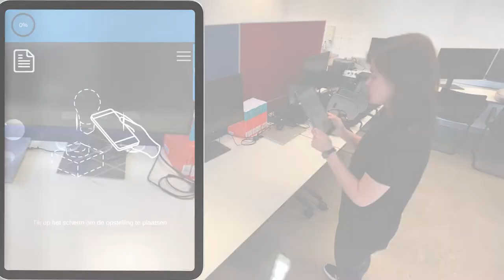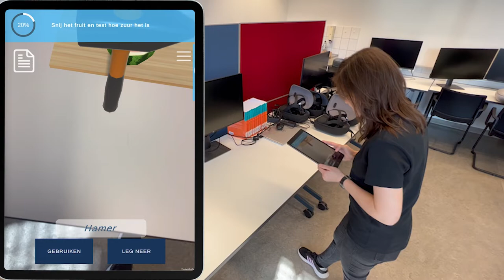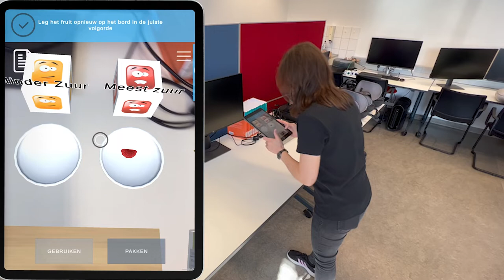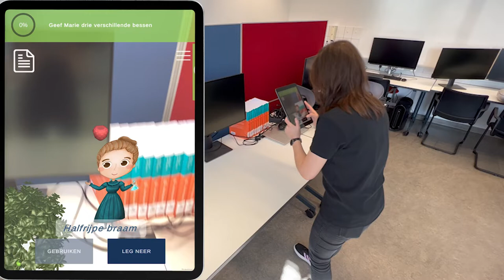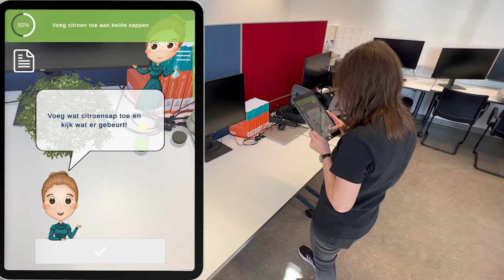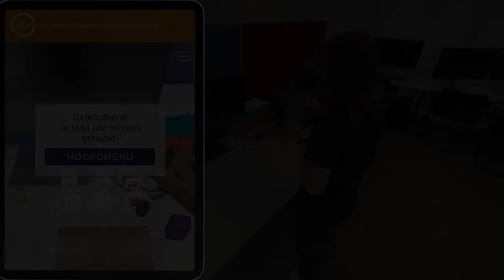Fruit Salads & Smoothie Parties - "Marie's ChemLab" reference video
This is a reference video for Marie's ChemLab. It is a handheld Augmented Reality game to teach basic chemistry concepts to children. The game contains three levels and was developed by Michaela Artzmann (Utrecht University), Jessica Lizeth Domínguez Alfaro (KU Leuven) and Jeroen Hijzelendoorn (Utrecht University) during project charming. Marie's ChemLab uses an early version of the TrainAR framework.

Chapters:
00:00 Introduction
00:13 Level 1
02:54 Level 2
04:36 Level 3